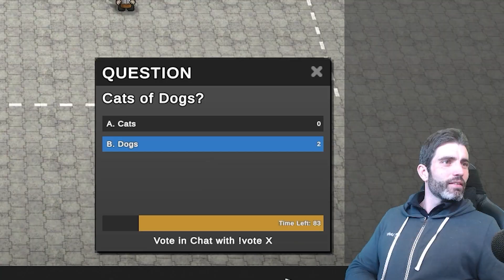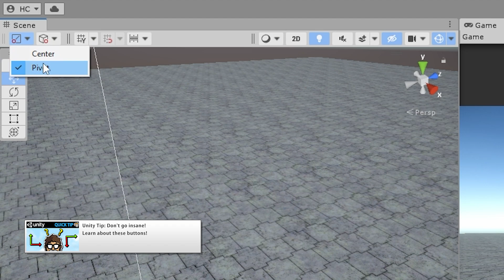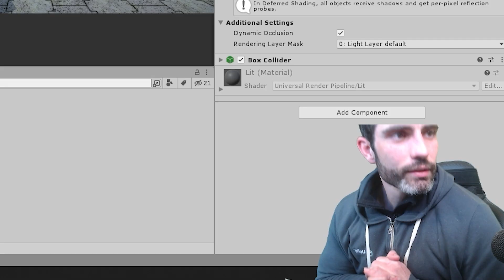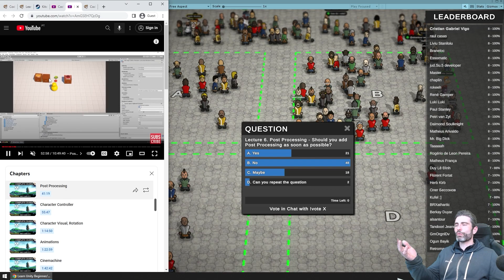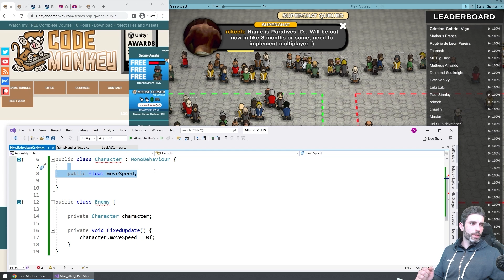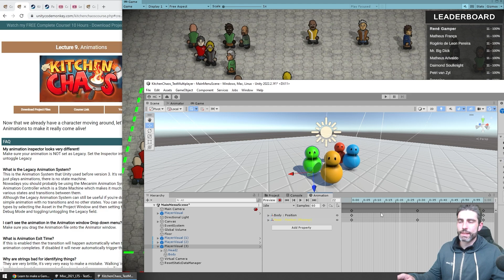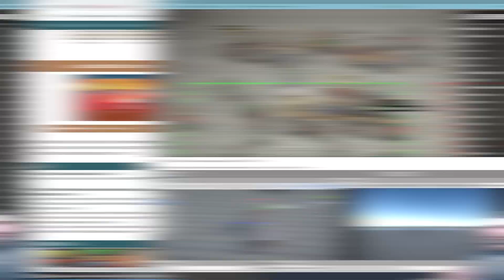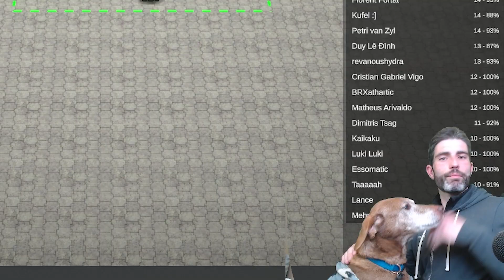Can you answer 14 Questions CORRECTLY? Only one got 100%!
💬 I recently made an awesome 10 hour FREE course with tons of content.
Here are some questions related to that course, how many can you get right?

00:00 Intro
00:17 Cats or Dogs?
01:24 What is the name of the Game?
02:05 Which Unity version did I use in the course?
03:04 Do you know about the Pivot-Center Local-Global buttons?
06:11 What Visual Studio Extension did I use for extra colors?
07:15 Which of these is correct? PascalCase, CamelCase, SnakeCase
08:01 Should you add Post Processing as soon as possible?
08:59 Should you make all your variables public?
10:42 What is the difference between Lerp and Slerp?
12:20 If an animation has Missing! what is the problem?
13:43 Can you use an Orthographic camera in a 3D game?
14:19 What is the difference between OverlapBox and BoxCast?
15:46 What is the cause of this flickering bug?
16:53 How many Interfaces and Base Classes can a Class implement or extend?
18:27 What is a function signature?
19:10 Thanks for watching